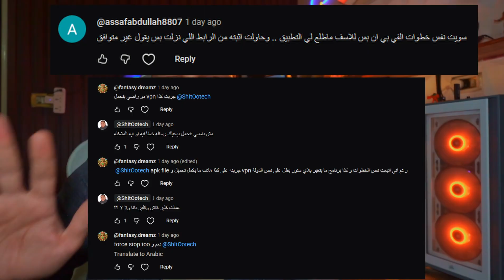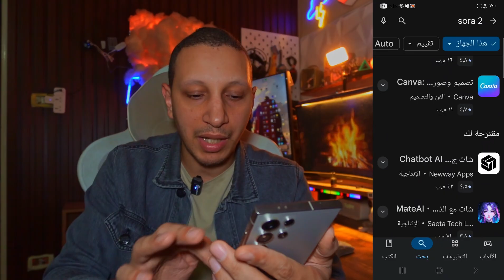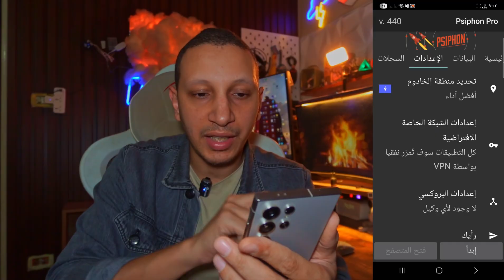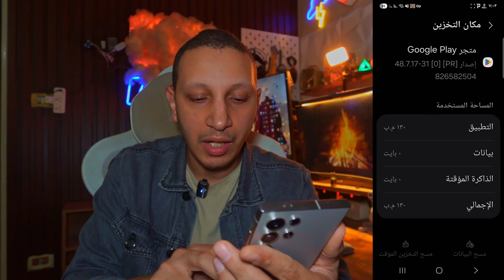طريقة تحويل متجر جوجل بلاى إلى أمريكي 2026 | فتح التطبيقات المحجوبه وتحسين ظهور الألعاب 🔥🇺🇸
شرح كامل لطريقة تحويل متجر جوجل بلاي إلى متجر أمريكي بدون روت وبطريقة قانونية 100%. هتقدر بعدها تحمل كل التطبيقات والألعاب المحجوبة في بلدك وتفعل خدمات أمريكا على البلاي ستور. الفيديو يشمل تغيير الدولة، حل مشكلة هذا العنصر غير متاح في بلدك، وفتح متجر جوجل بلاي الأمريكي بسهولة.
تحويل جوجل بلاي امريكي، تحويل البلاي ستور امريكي، تغيير بلد جوجل بلاي، فتح التطبيقات المحجوبة، تشغيل التطبيقات غير المتاحة في بلدك، تحويل متجر جوجل، تفعيل متجر امريكي، حل مشكلة هذا العنصر غير متاح في بلدك، google play usa، play store usa، تغيير الدولة في جوجل بلاي، فتح الألعاب المحظورة، متجر امريكي للجوال
تحويل متجر جوجل بلاي امريكي, تغيير بلد جوجل بلاي الى امريكا, تحويل البلاي ستور الى امريكي, متجر جوجل بلاي امريكي, فتح التطبيقات المحجوبة امريكا, تحميل التطبيقات غير المتاحة, google play usa, play store usa, تغيير الدولة في جوجل بلاي, حل مشكلة هذا العنصر غير متاح في بلدك, فتح متجر امريكي, تحويل متجر الهاتف الى امريكي, google play american store, android usa play store, تحويل متجر google الى usa